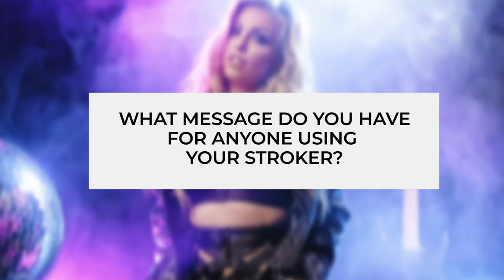Interview with Britney Amber - Kiiroo Feel Star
To have a look at Britney's Feel Stroker please head over

In this interview with Britney Amber, she answers some questions about working in the adult industry and what it means to have her own personalized stroker.
She also answers some other fun questions.

To see how to use the Feel Stroker with the Keon please head over